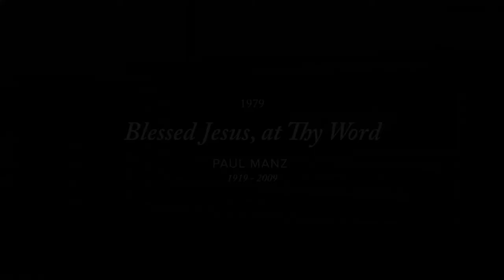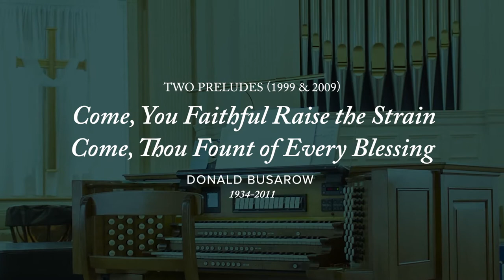Virtual Organ Recital with Dr. Steven Shaner | M.P. Moeller-Holtkamp Pipe Organ | Arlington, VA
From Three Festive Hymn Preludes (1992)
A Mighty Fortress Is Our God
by John Leavitt (born 1956)

With High Delight Let Us Unite (1984)
by Walter Pelz (born 1926)

Blessed Jesus, at Thy Word (1979)
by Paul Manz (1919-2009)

Lord, Keep Us Steadfast in Your Word (1967)
by David N. Johnson (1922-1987)

Two Preludes
Come, You Faithful Raise the Strain (1999)
Come, Thou Fount of Every Blessing (2009)
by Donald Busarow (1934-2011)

Toccata and Fugue in D Minor, BWV 565

Steven Keister Shaner (BME ’82, MSM ’84 and DSM ‘08) is Director of Music Ministries at Mount Olivet United Methodist Church (Arlington, Virginia). He has served as an ecumenical church musician at churches of several liturgical and mainline protestant denominations.

During his 16 years at Mount Olivet, Dr. Shaner founded the annual Choir Candlelight Christmas Concert, the Advent Lessons and Carols Service and has directed the Mount Olivet Choir in several tour concerts. Through the generous gifts of the Mount Olivet congregation to the Now Is the Time Capital Campaign, Steven plays the Holtkamp pipe organ for annual concerts and weekly worship services.

Dr. Shaner has been minister of music and organist at First United Methodist Church (Mesa, Arizona), Grace Lutheran Church (Winchester, Virginia), First Christian Church (Bloomington, Indiana), Duncan Memorial United Methodist Church and Grace Episcopal Church (Berryville, Virginia), First Lutheran Church (Louisville, Kentucky), St. Joseph Parish (Jasper, Indiana) and Westmoreland Congregational United Church of Christ (Bethesda, Maryland). Steven has conducted touring adult, children’s, and youth choirs (as well as handbell choirs), and he has performed organ recitals at Holy Name Cathedral (Chicago), National City Christian Church, the Washington National Cathedral, and other venues throughout North America.

He is an honors graduate of Shenandoah University Conservatory of Music (Winchester, Virginia) with majors in Church Music, Music Education and Organ Performance. He is a graduate of Wittenberg University (Springfield, Ohio) with a Master of Sacred Music degree. His Doctor of Sacred Music degree is from Graduate Theological Foundation (South Bend, Indiana) with post-graduate work at the University of Illinois (Urbana-Champaign), where he was awarded an Associate Instructorship, and at Indiana University, where he received a Church Music Internship and earned a Graduate Certificate in Church Music.

Steven has studied church music, composition, improvisation and organ with Donald Busarow, Steven Cooksey, Trudy Faber, Jerald Hamilton, David N. Johnson, Marilyn Keiser, Sam Batt Owens and Oswald G. Ragatz.

To learn more about Mount Olivet's Holtkamp Organ,